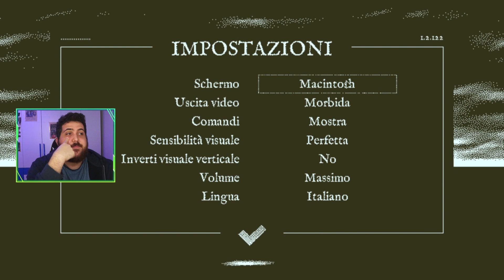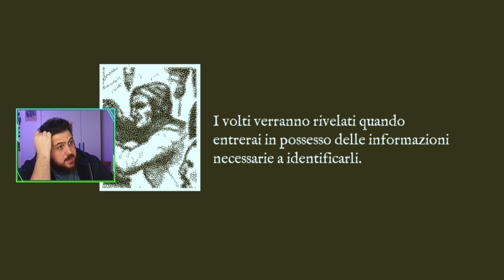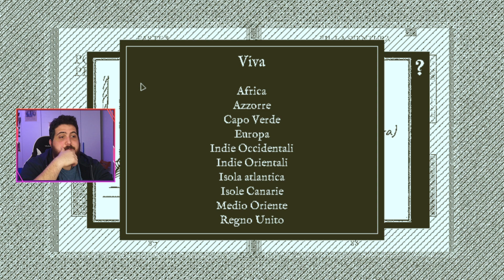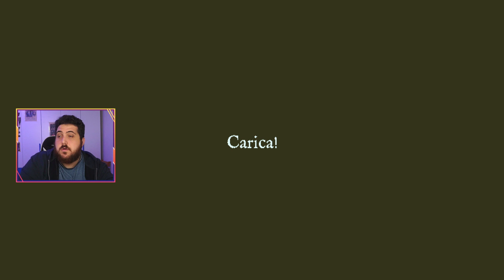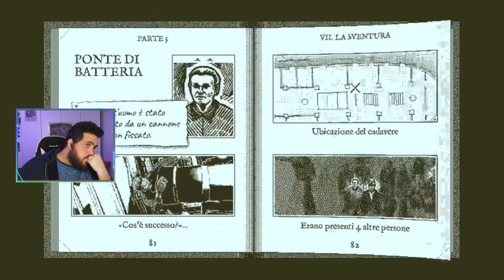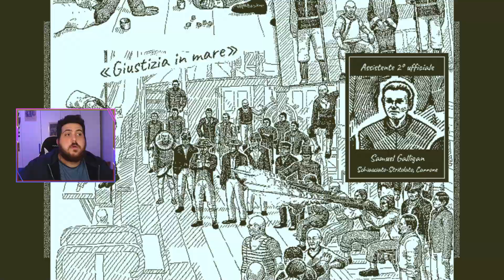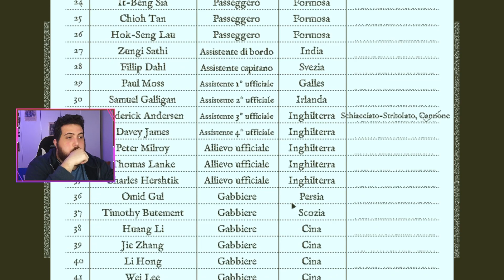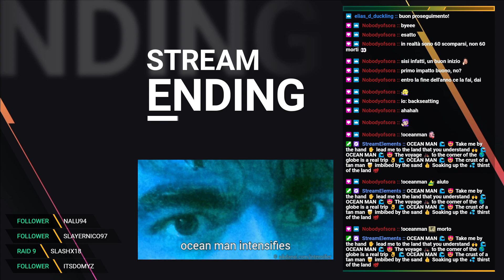RETURN OF THE OBRA DINN #1